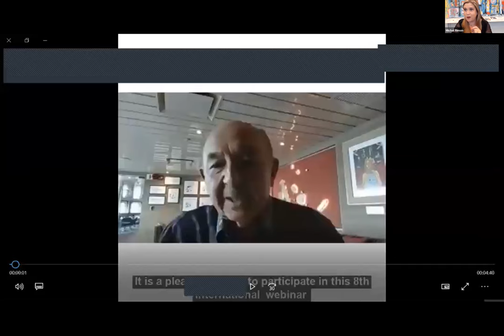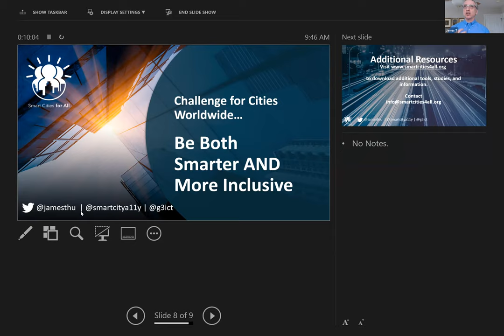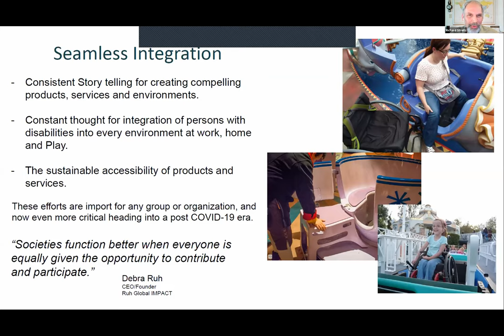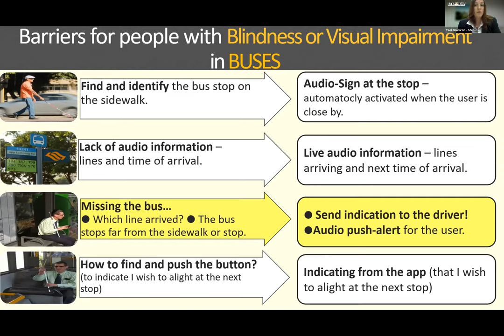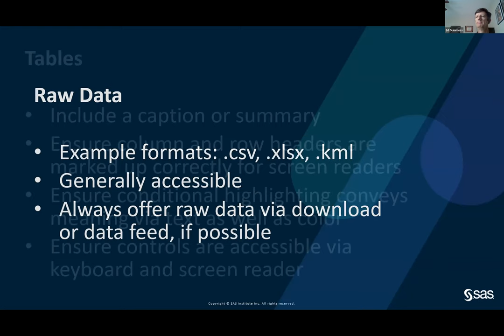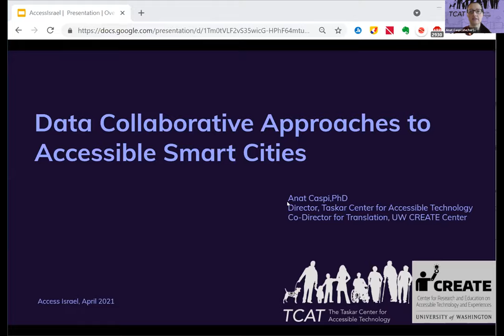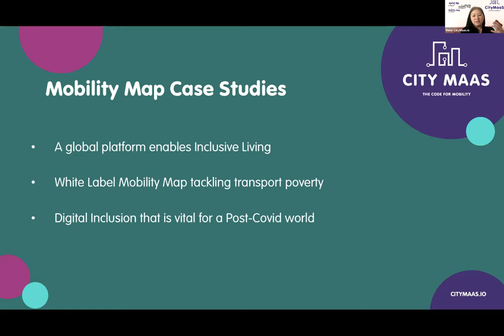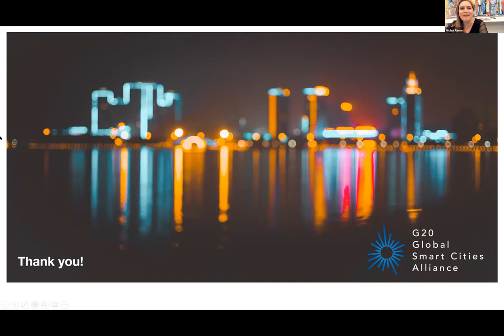Access Israel's 8th International Webinar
The Webinar took place on 12th of April, 2021 and Focused on Inclusive Accessible Smart Cities For All During and Post COVID-19